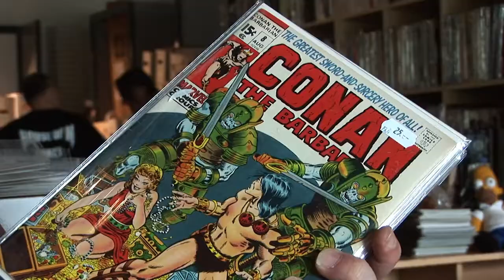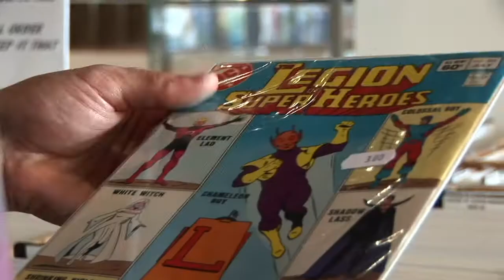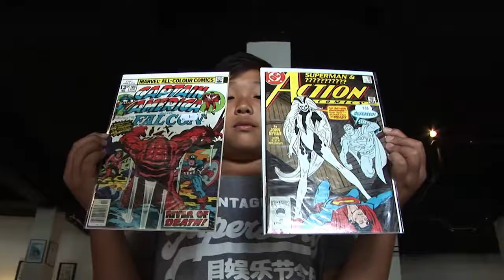TV Zuidwijk @ House of M Comics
TV Zuidwijk op bezoek bij House of M Comics

Camera: Do, Kedir en Rami
Interview: Rami
Montage: TV Zuidwijk